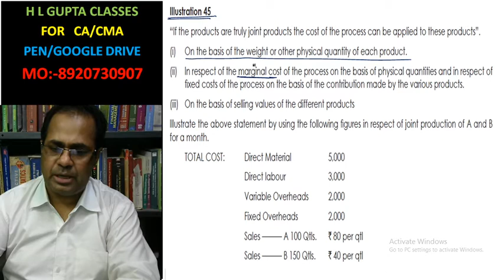JOINT AND BY PRODUCT ILLUSTRATION 45, ICMAI Pg 328 BY HL GUPTA To Buy CLS FOR CA/CMA, (8920730907)